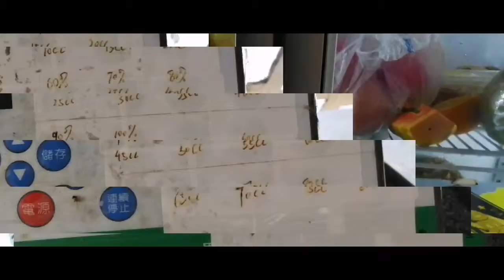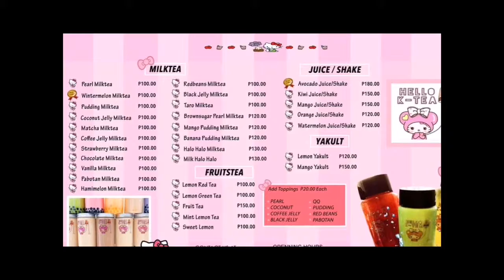Hello K-tea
My new favorite milk tea HELLO K-TEA To all milk tea lovers,

Their Milktea is so delicious 🤤 and so much affordable. ❤️ @100 to 180 pesos only! 💵  with Free bottle tumbler that we can re-use again !!!😍😍😍

Thank you so much Hello K-Tea for free Milktea's. It taste good 😋

Location 📍  Unit 325 3rd Flr. Bldg Mile Long, Amorsolo St. Makati City

HelloKTea Milktea HelloKittyLovers MilkteaLovers Hello K-Tea mile long building Amorsolo st. Makati City, Manila Philippines